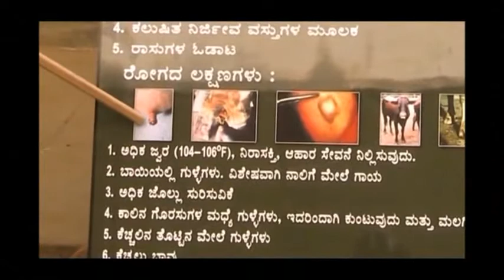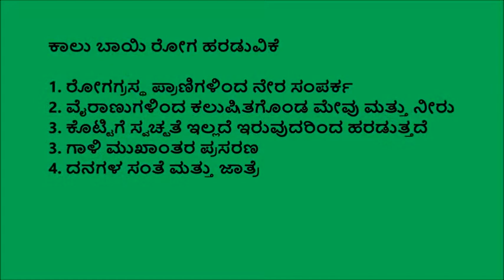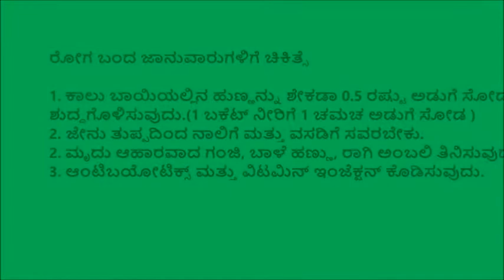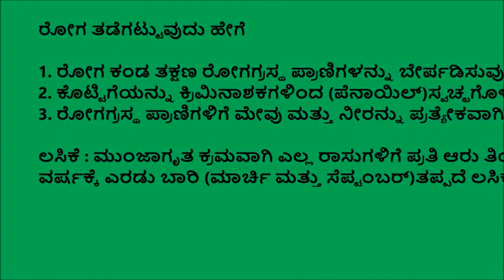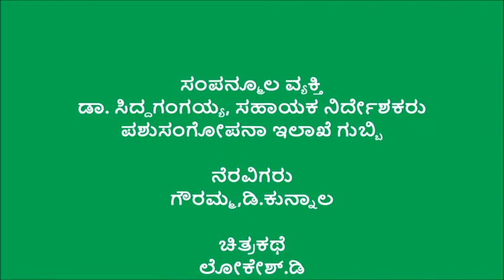Prevention of FMD in cattle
This video was produced in Gubbi, the video explains the prevention measures of FMD in cattle.